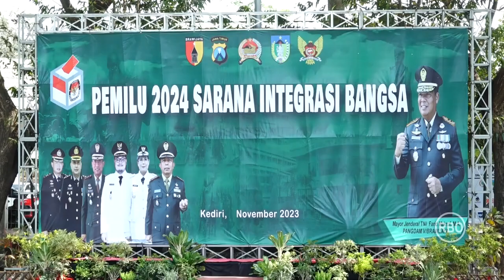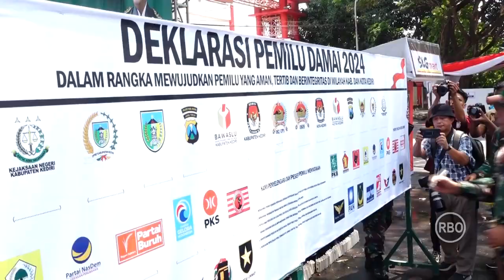KEDIRI - SIMULASI LATIHAN dalam rangka PEMILU serentak dan Deklarasi Pemilu Damai 2024